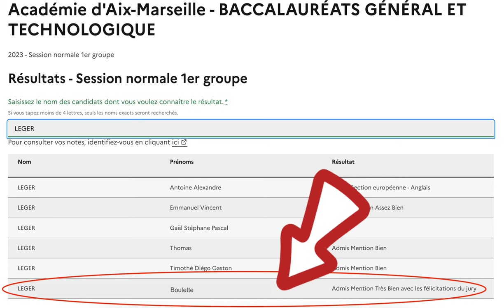Mon chat a eu le Bac avec mention très bien !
Et oui !